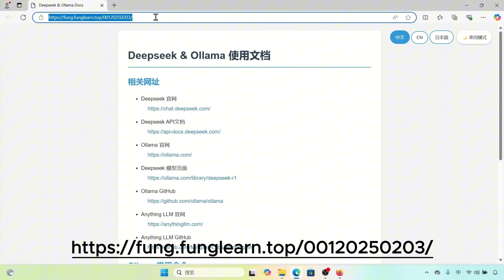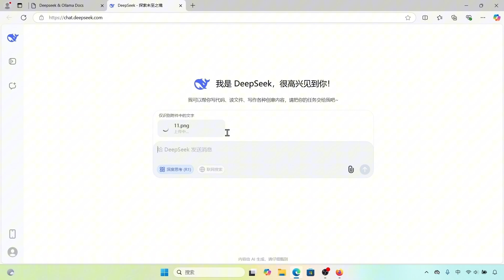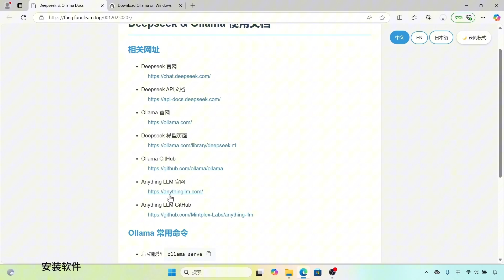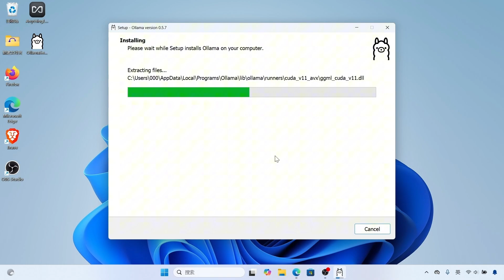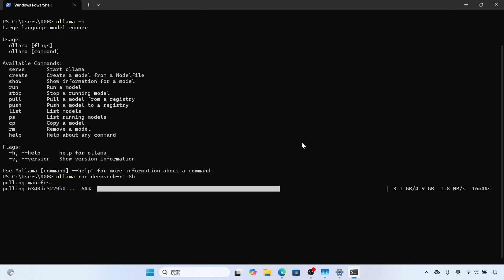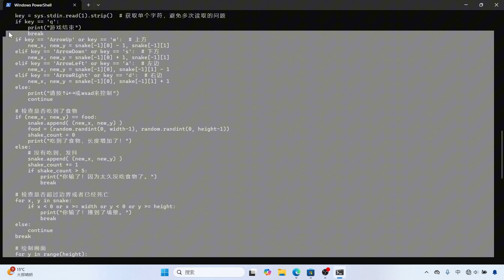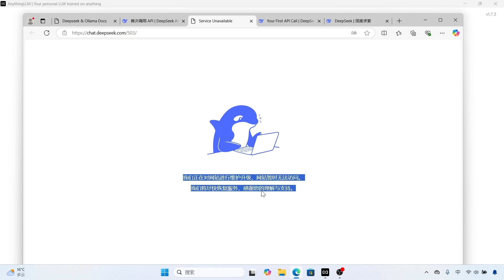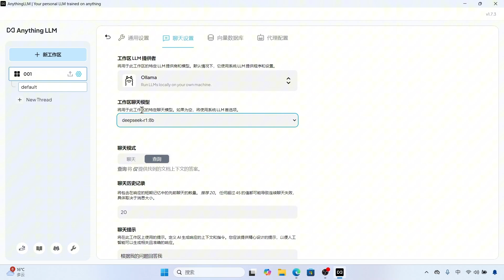Ollama+DeepSeek+Anything LLM助你轻松构建本地AI知识库！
实测使用deepseek—r1模型，电脑安装 Ollama 拉取 DeepSeek 模型本地部署，利用 Anything LLM 建立本地知识库。